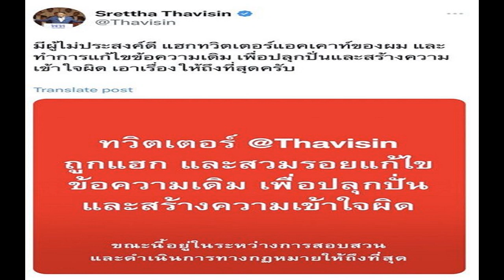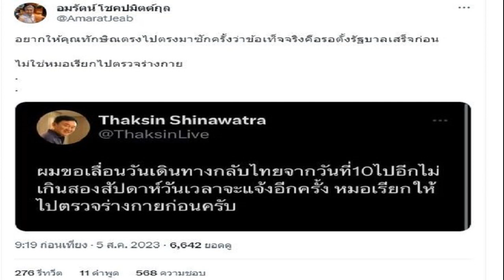เศรษฐา แจ้งโดนแฮกทวิตเตอร์ ปลุกปั่นสร้างความเข้าใจผิด ยันเอาเรื่องให้ถึงที่สุด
เศรษฐา ทวีสิน แคนดิเดตนายกรัฐมนตรี พรรคเพื่อไทย แจ้งโดนแฮกทวิตเตอร์ แก้ไขข้อความปลุกปั่นสร้างความเข้าใจผิด ยันเอาเรื่องให้ถึงที่สุด

วันที่ 4 ส.ค.2566 ผู้สื่อข่าวรายงาน นายเศรษฐา ทวีสิน แคนดิเดตนายกรัฐมนตรี พรรคเพื่อไทย ได้โพสต์ข้อความ ระบุ มีผู้ไม่ประสงค์ดี แฮกทวิตเตอร์แอคเคาท์ของผม และทำการแก้ไขข้อความเดิม เพื่อปลุกปั่นและสร้างความเข้าใจผิด เอาเรื่องให้ถึงที่สุดครับ
ขณะนี้อยู่ระหว่างการสอบสวน และดำเนินการทางกฎหมายให้ถึงที่สุด
โดนแฮก
อ่านข่าว เพื่อไทย จับตา ปฏิบัติการ “ล้มนิด ชุบชีวิตใคร” ย้ำ เศรษฐา คุณสมบัติครบตามรธน